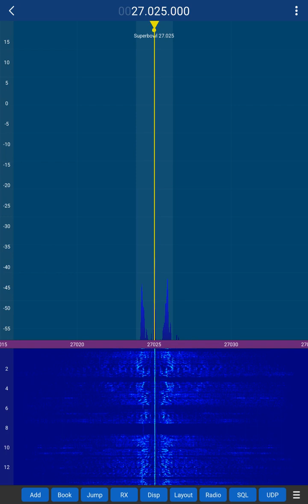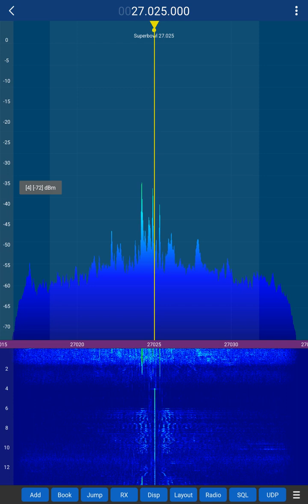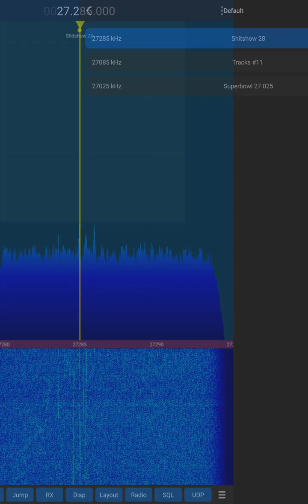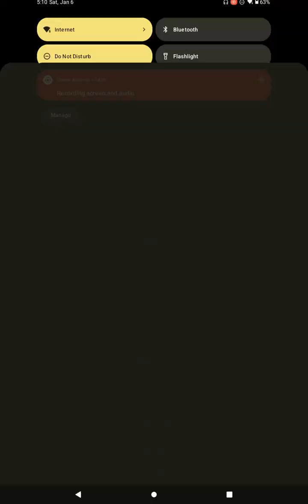January 6, 2024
Sdr receiving on the bowl.